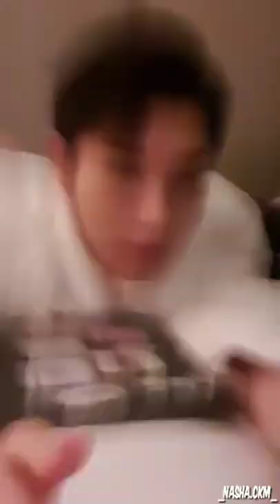[191124] Ten "WayV" Live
A famous South Korean Idol star, Ten from the group "WayV" greet fans with his live broadcast.